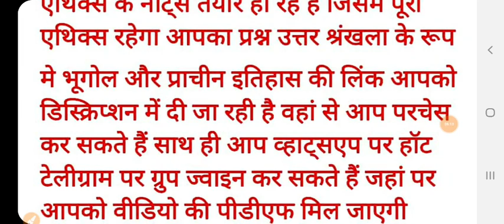प्रतिवेदन, हिन्दी, mppsc mains, paper -5, hindi, report writing